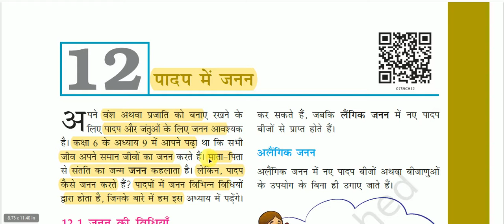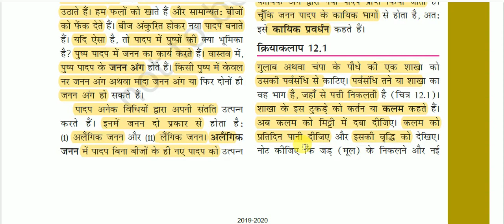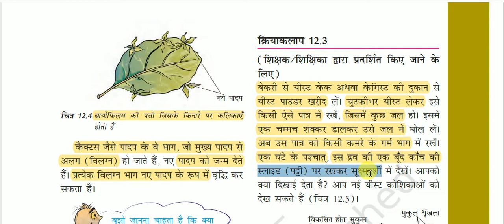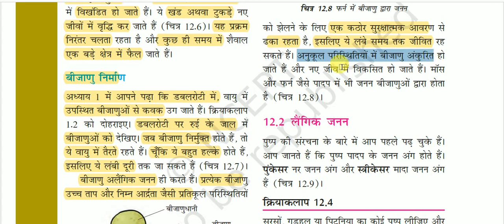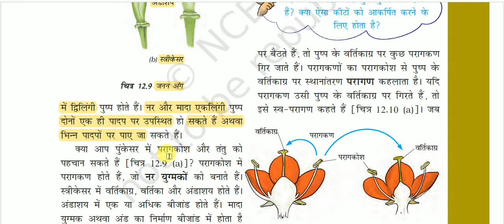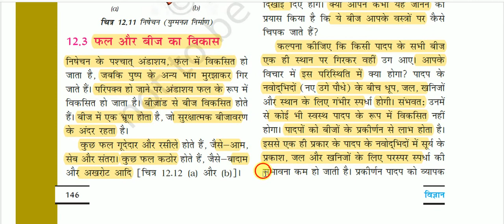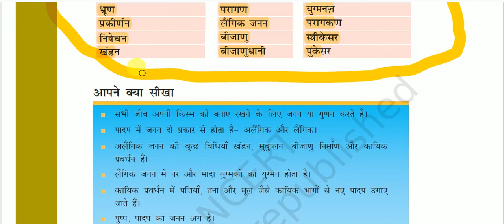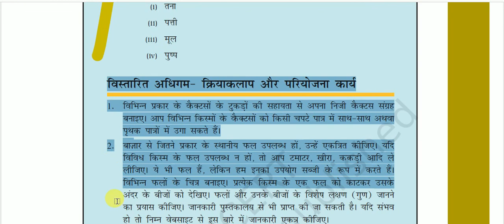NCERT Book Class VII (Science) || कक्षा 7 (विज्ञान)-: पादप में जनन